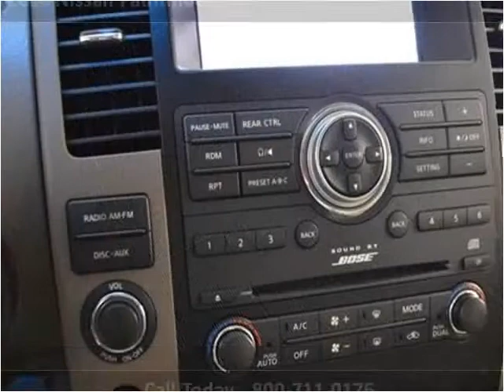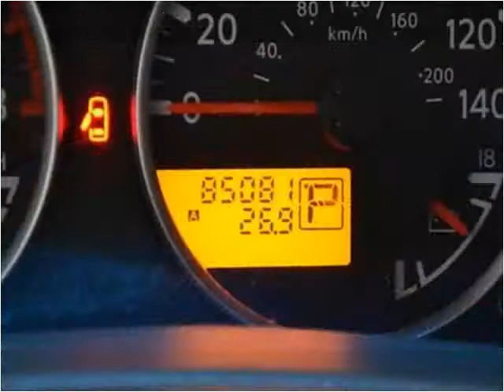2008 Nissan Pathfinder Used Cars Charleston SC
This 2008 Nissan Pathfinder is available from Hudson Nissan.